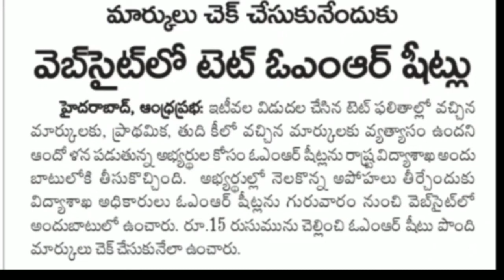TS Tet Results Latest News Today||TS Tet Final Key Realesd||TS Tet OMR sheet On Website Latest News